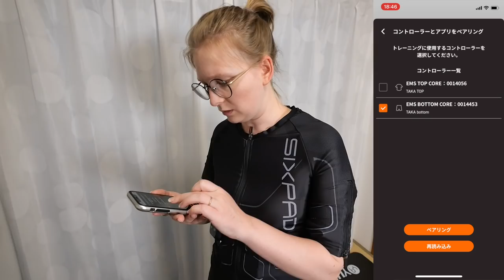ドイツ人妻が本気の肉体改造を開始！【SIXPAD HOME GYM】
自宅でできる本気のホームトレーニングを開始しました！
『SIXPAD HOME GYM』を企業様から提供頂き、本気のトレーニングを開始です！
アプリとも連動して、多種多様のメニューから毎日本気のトレーニングを実施してます！

「SIXPAD HOME GYM」はこちらです！